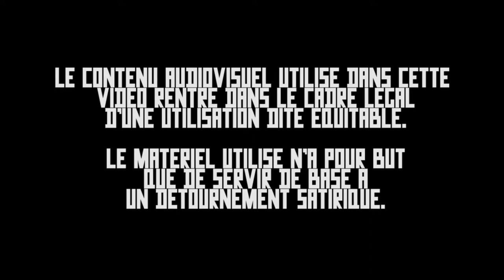RICTUS TV : Ahmed Lndy a besoin d'un MAC pour monter ses vidéos de dégustation de BIG MAC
Le conseil de "Joe le Clodo" : C’est pas une bonne idée de porter une veste Canada Goose qui vaut 1000 balles quand on fait une vidéo pour apitoyer le chaland.